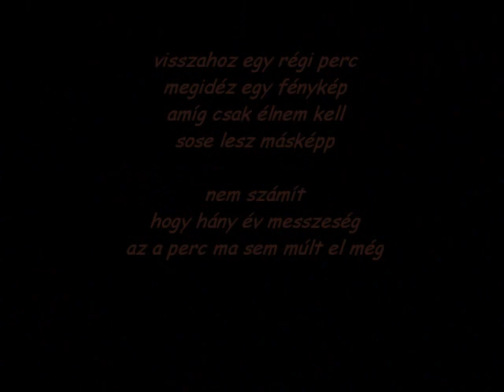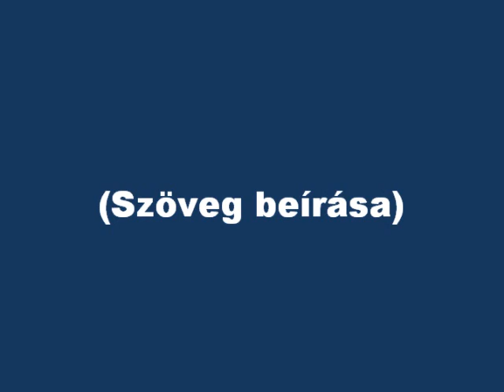8.a(L) forever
8.a a világ legjobb osztálya(L) Ági néni(L) örökké(L)